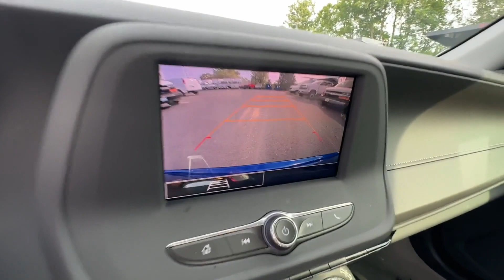2023 Chevrolet Camaro LT1 Sterling, Leesburg, Vienna, Chantilly, Fairfax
2023 Chevrolet Camaro LT1 1G1FE1R77P0100584 Video

This 2023 Chevrolet Camaro LT1 1G1FE1R77P0100584 is full of phenomenal features such as: